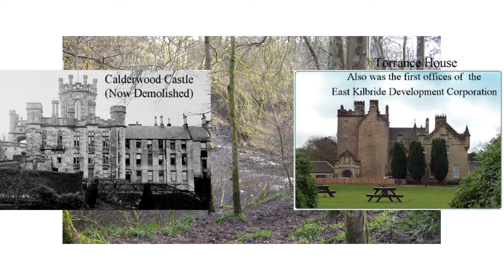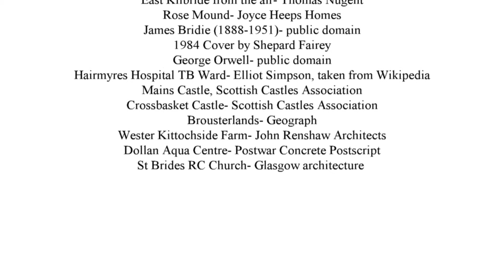East Kilbride (New Town 70th Anniversary ) | 6 Facts Special | Deanstructor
East Kilbride New Town is 70. On 8th August 1947 the East Kilbride Development Corporation first met at Torrance House and started the process of growing a village of about 3,000 people to one of the largest towns in Scotland with a population of about 74,000.
This is my tribute to the town I grew up in and still live in today, using my 6 facts format enjoy!

CORRECTION: As has been pointed out in the comments for Fact number 6 there are actually 8 Grade A Listed Properties in East Kilbride, Torrance House and Hunter House are the missing properties as well the 6 mentioned